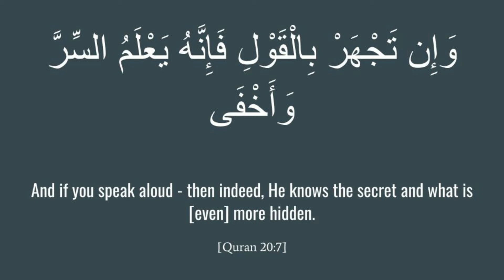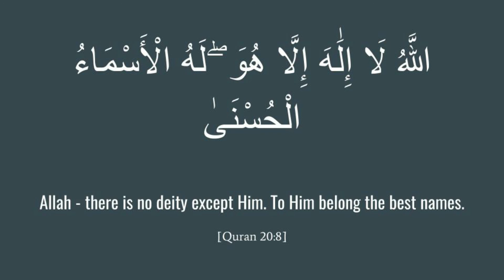Revise Surah Ta Ha (Verse 1-8)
Use this video to revise your memory of the first 8 ayahs of Surah Ta Ha in shaa Allah. Let us know how you go.

In shaa Allah we will slowly upload the rest of the Surah in sections.

May Allah swt bless you all and accept from you.